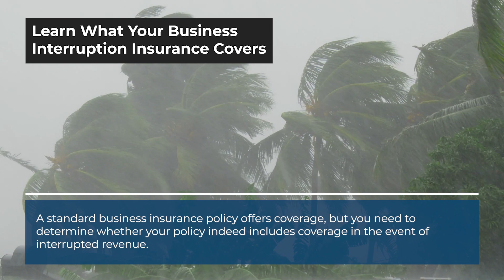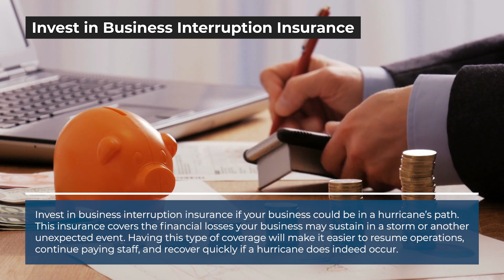How Businesses Can Recover After a Hurricane